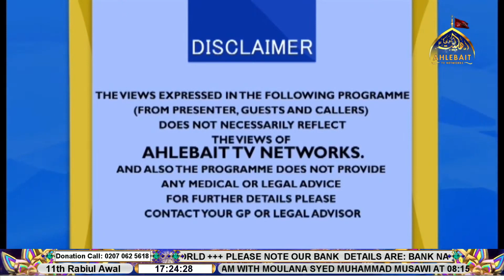🔴LIVE I The Focus I Agha Ali Moosavi l Maulana Raza Hussain Zaidi Ahlebait TV 27th Sep 2023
THIS PROGRAMME IS PRESENTED BY AGHA SYED ALI MOOSVI WITH MOLANA RAZA HUSSAIN ZAIDISB FROM CANADA.